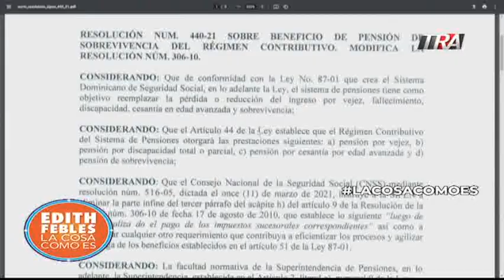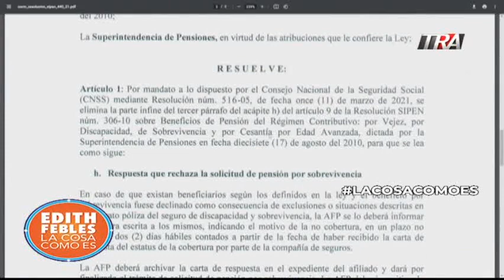Nuevos requisitos para devolver fondos de pensiones a familiares de fallecidos | 22/03/21